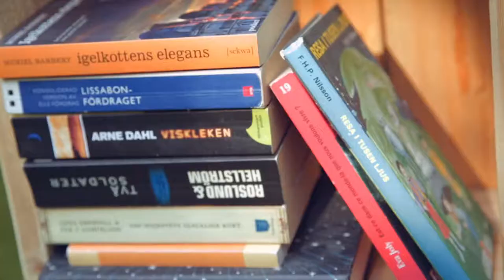Crying Day Care Choir - Sad Season (Acoustic session by ILOVESWEDEN.NET)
Acoustic session of Crying Day Care Choir

Filmed at at Olle Adolphsons Park, Stockholm in August 2017 · ▾ read more ▾